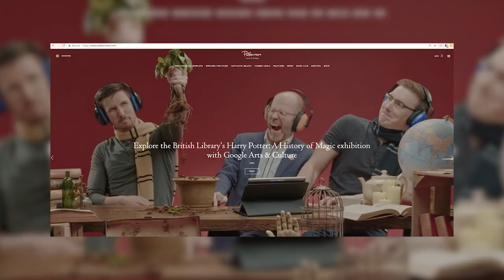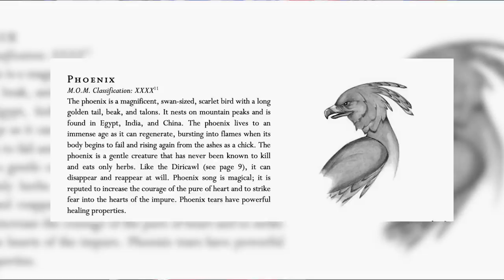Fawkes' Original Owner | Harry Potter Theory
Today Ben dives into the Wizarding World of Harry Potter to discuss a new theory about Fawkes the Phoenix and who his original owner may have been!